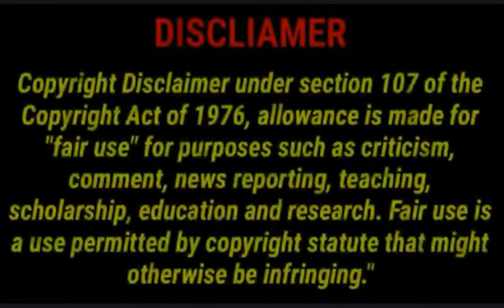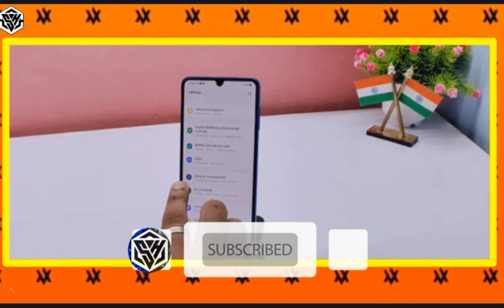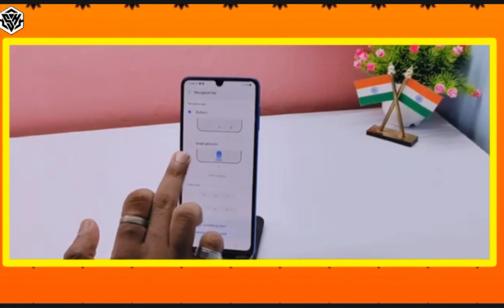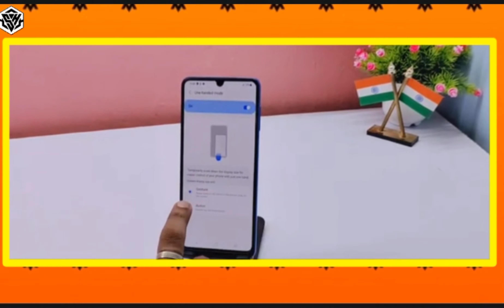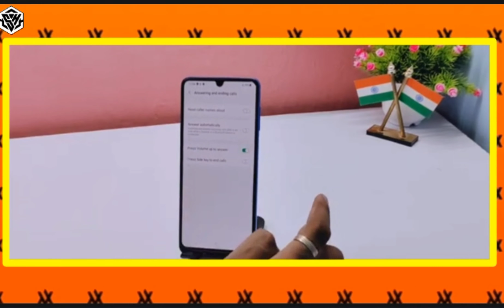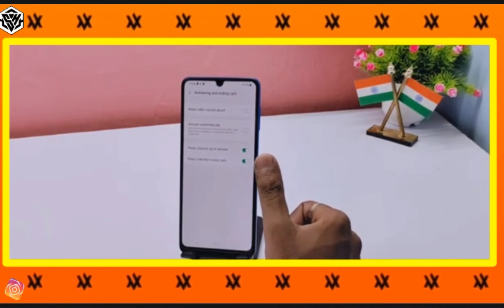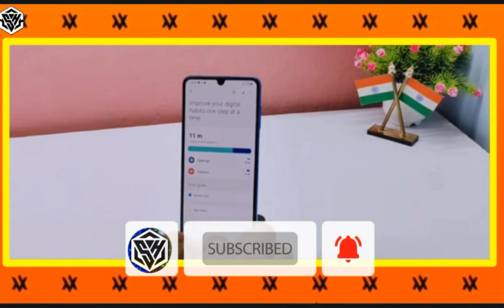Top Hidden Tech Tips and Tricks of Galaxy F22 || Technical AZ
Hey Guys,
                  This is Sayam Mukherjee (Technical AZ)

In this video i have unboxed Samsung Galaxy F22 smartphone and shown some basic Hidden Tips and Tricks...Hope you like it..So do support my channel and help me to build my YouTube community...

🔴 BUYING LINKS OF SAMSUNG GALAXY F22:-

🔴 Time Stamps:-
0:00 Disclaimer
0:08 Intro
0:17 First Impression
1:15 Unboxing and Hidden Tech tips and tricks
7:19 Outro

✨Graphics:- DMX GRAPHICO